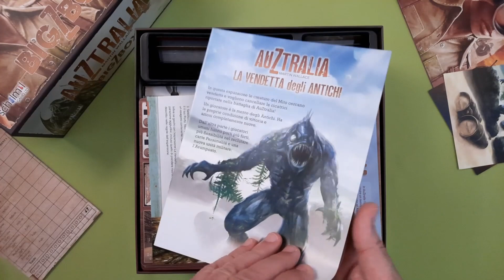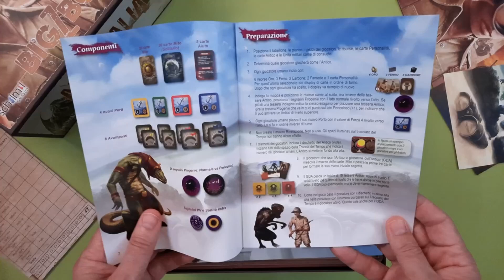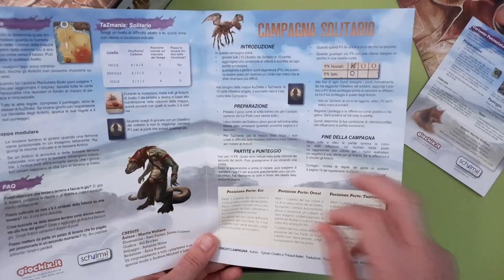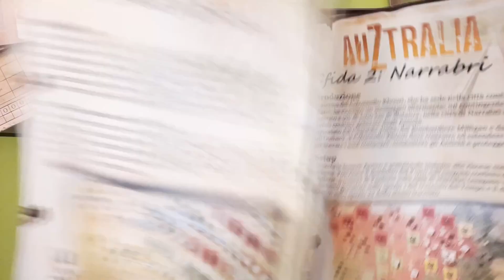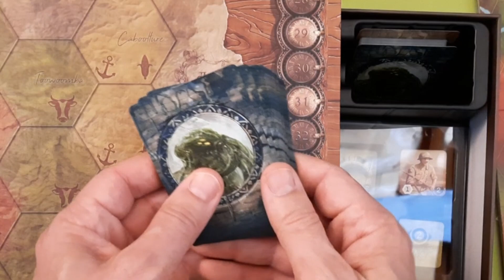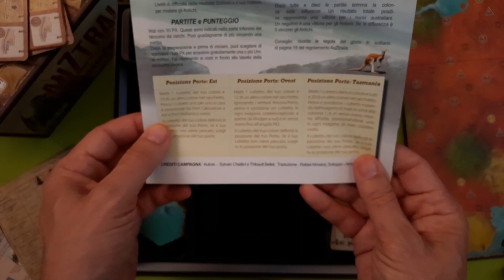Auztralia BigZBox - Componenti & Panoramica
Panoramica delle funzionalità introdotte con le due espansioni: Vendetta degli Antichi e Tazmania, più descrizione e posizionamento del contenuto del BigZBox